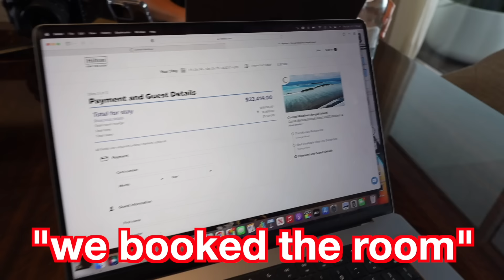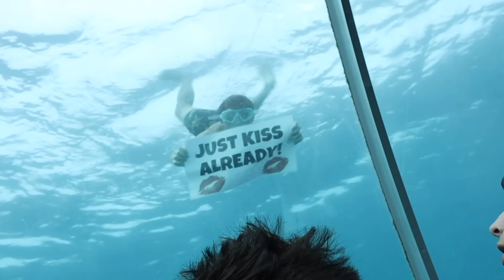OVERNIGHT IN WORLD’S FIRST UNDERWATER HOTEL!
My friends and I survived overnight in the World's first underwater hotel!! it was literally mind blowing!!
Thank you to the @ConradMaldivesRangaliIsland for everything # TheMuraka

Lexi Rivera - Instagram: @AlexaRivera
Liv: @livswearington
Dom Brack - @DominicBrack
Mason Fulp: @MasonFulpProductions
Pierson: @pierson